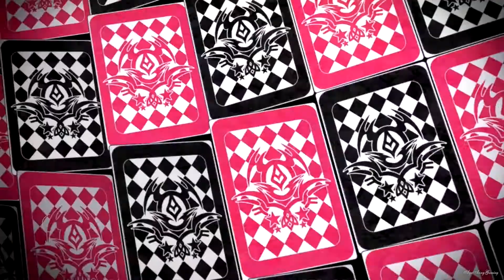ディスオーダー 6 【Disorder 6】 Trial Version Pt.7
• Japanese Title : ディスオーダー 6 (Disuōdā 6)
• English Title : Disorder 6
• Platform : PlayStation 3 and Xbox 360
• Developer : 5pb.
• Publisher : 5pb.
• Genre(s) : Adventure, Thriller, Visual Novel
• Mode(s) : Single-player
• Release date : [JP] August 22, 2013

Disorder 6 is a suspense visual novel developed and published by 5pb. for the PlayStation 3 and Xbox 360. The game is a sequel to Dunamis 15 in Suspense-fiction Adventure series, and it was released in Japan on August 22, 2013, featuring six chapters and 8 endings.

Characters ～ » Joe ジョー Shiina Sheena シーナ Marika マリカ Hayato ハヤト Yuno ユーノ Navi ナヴィ Hinako ヒナコ

One rainy night, a young man wakes up in what appears to be a warehouse. On his right arm is an attached handcuff. The chain is connected to the left hand of a mysterious girl named Shiina. She seems to call him by the name Joe, but she doesn't remember anything. In fact, neither of them have any recollections of anything prior to their awakening.

"What exactly am I?"

Without a single idea of what's going on, the two of them search for an exit. Before long, they come across the corpse of a woman wearing a white robe.

"... Who killed her?"

Appalled by the situation, the fire they were using as light began to engulf their surroundings in flames, as the mysterious characters make a run for their lives. Once they make it outdoors they begin to wander around, until they encounter a female detective by the name of Kobayakawa...

As any good detective would, she tries to apprehend the potential witness of the crime. However, without any memories or clue of what's going on, the two panic and escape from her. The handcuffed pair are now suspects to a crime and are on the run.

A boy and girl who are bound by cuffs. Memory loss. Escape. What truth lies behind their lost memories?

★ Playlist to the Game (Youtube) :
★ Playlist to the Game (Dailymotion) :